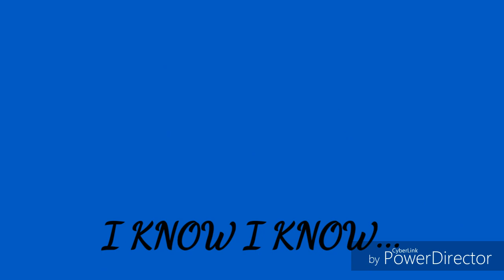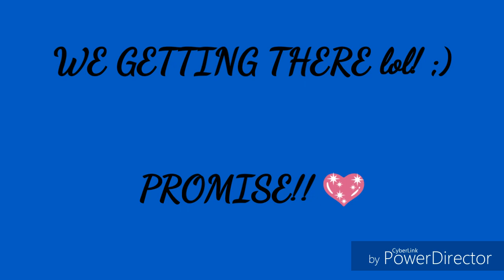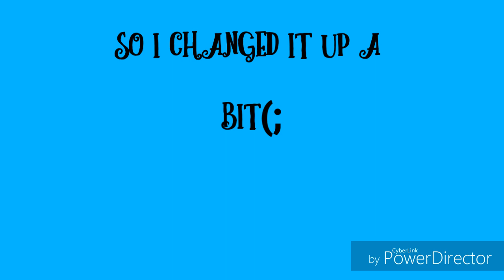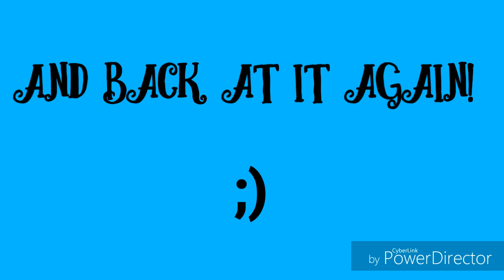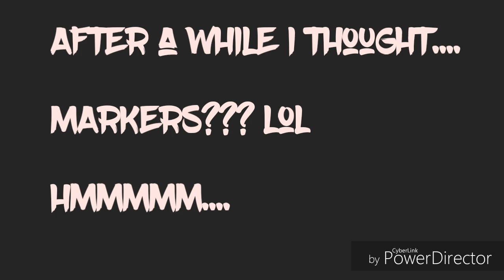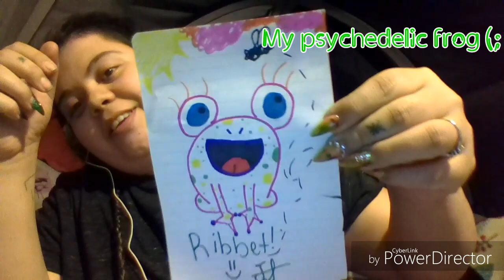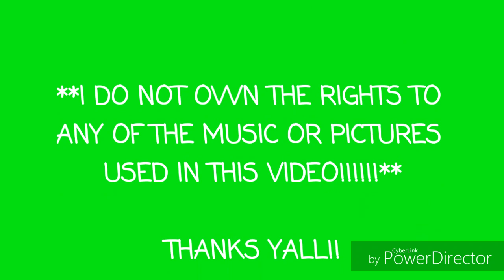More Jessi Talk!!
-09 12 19 -

This video is a little bit of everything!

As you all know or should know by now, WE SHMOKE! lol!!
so OF COURSE! we're gonna start off with a quick smoke sesh!

baby was busy on youtube himself, watching random shit, doing his thing haha!

ANYBODY SEEN AZIZ LATELY?!???

FOR THOSE WHO DON'T KNOW-- his nightly is included in this video! lol

Yall already know!! i had to do something bout my hurr! lol twas a drastic mess!!! D;

Did some random doodles of a frog for now prolly do something different later.

so much focus in the end on my froggy!! lol!! ;D

sorry on the lag guys, it seriously takes like a decade to upload our videos to our channel lol!

;D